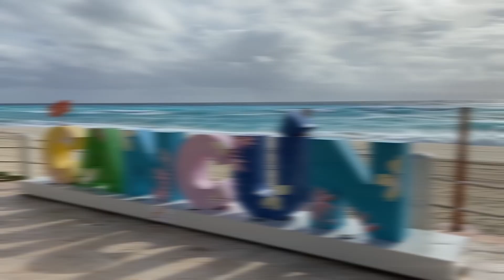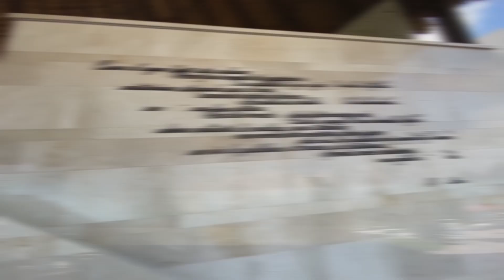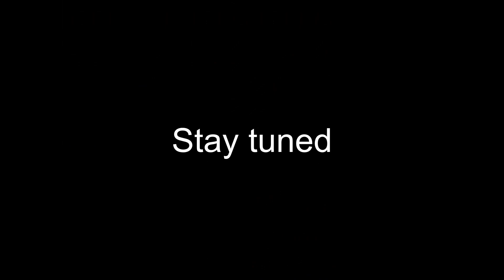Our second trip to Cancun during the Pandemic!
Join us as we travel back to Cancun! So much fun meeting some of our Cruising Community! And then there's Zeta.